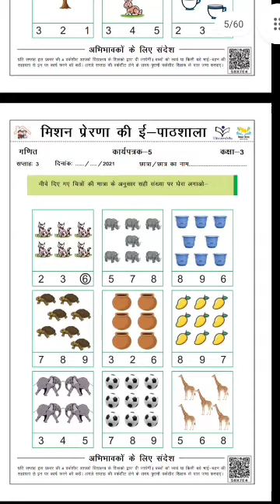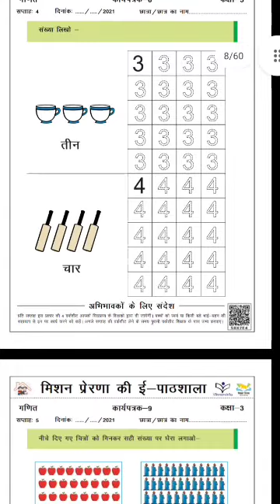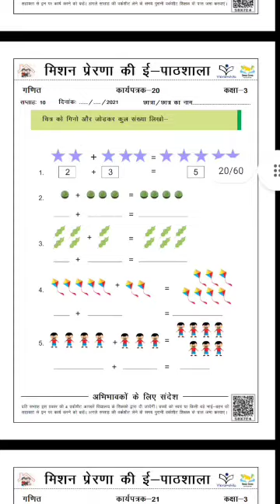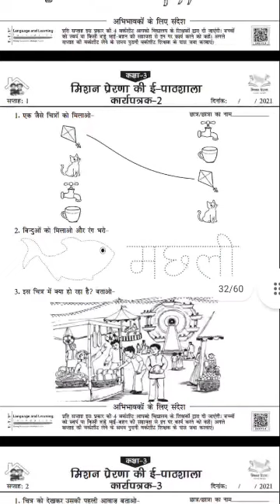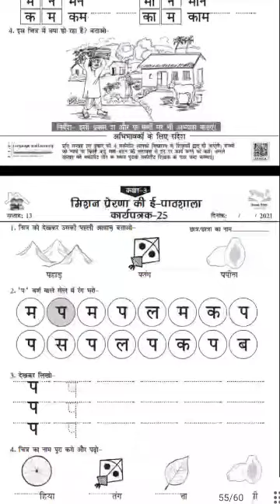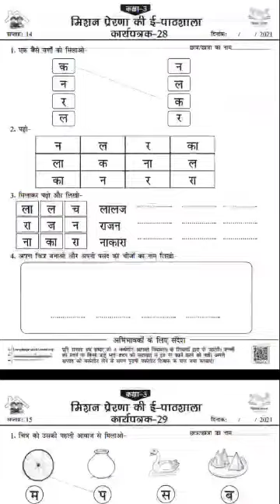स्कूल रेडिनेस कार्यक्रम के तहत कक्षा-3( भाषा एवं गणित )के कार्य पत्रक